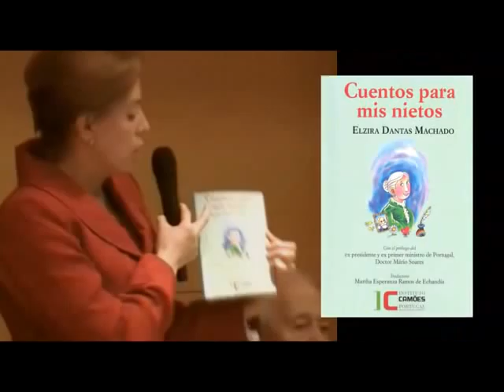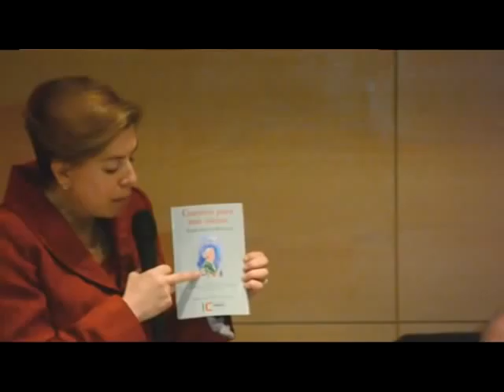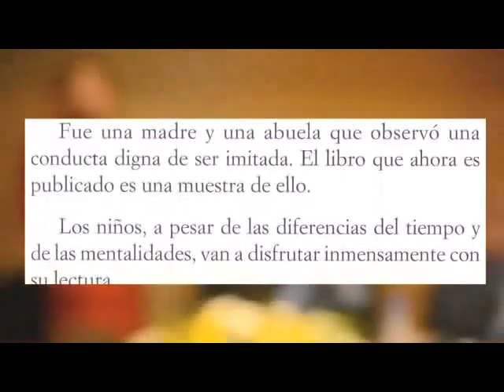Cuentos para mis nietos Parte 2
Reportagem da apresentação pública do lançamento em Portugal do livro "Cuentos para mis nietos", iniciativa e tradução da Dr.ª Martha Esperanza Ramos Echandía, tradução para a língua espanhola da obra "Contos para os meus netos" da autoria de Elzira Dantas Machado, esposa de Bernardino Machado, por duas vezes Presidente da 1ª República.
A cerimónia ocorreu no passado dia 18 de novembro de 2011, na Fundação Mário Soares em Lisboa e contou com a presença de diversos netos de Elzira e Bernardino Machado e do ex-Presidente da República Dr. Mários Soares, autor do prólogo da publicaçõe em espanhol, da sua esposa Dr.ª Maria Barroso e da quase totalidade de embaixadores e embaixatrizes das nações da América Latina estiveram ainda presentes, diversas individualidades da vida política autárquica e colectiva da Quinta do Conde e de Sesimbra.
As reportagens foto e vídeo da cerimónia foram efectuadas por alunos da turma CEF - Operador de Fotografia (2º ano) do Agrupamento de Escolas da Quinta do Conde, por honroso convite da Dr.ª Martha Echandía no âmbito do projeto AEQC-TV.